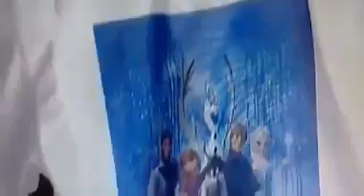Padre Alessandro Campos e Paulinho Salgado